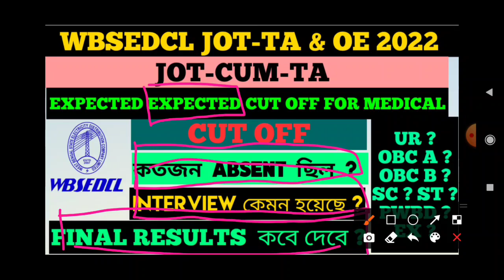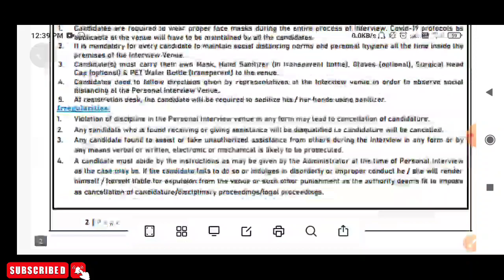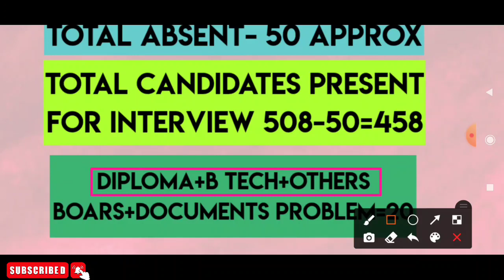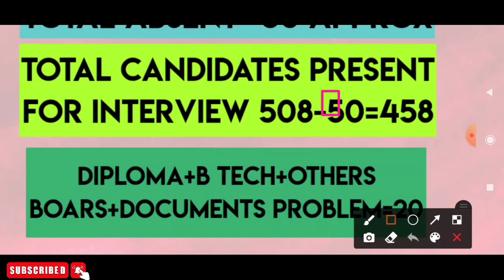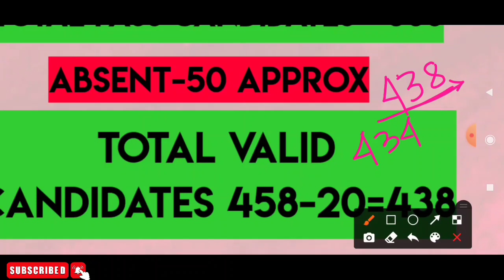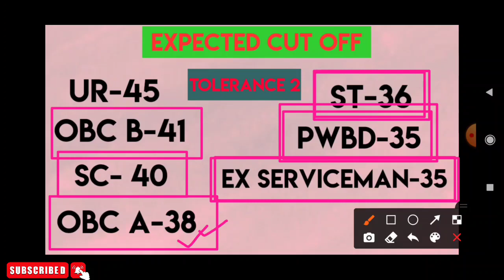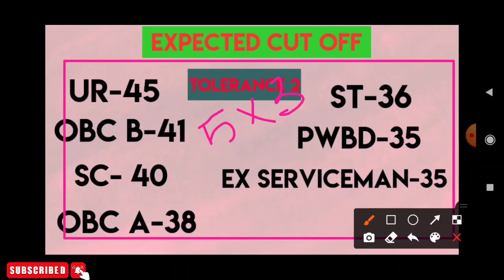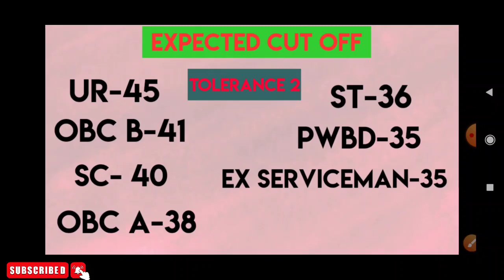||WBSEDCL 2022 EXPECTED FINAL CUT OFF|| || RESULTS DATE || ABSENT IN INTERVIEW || ALL ARE DISCUSSED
JOT CUM TA TELIGRAM LIKN

WBSEDCL JOT-TA INTERVIEW WHATSAPP GROUP 1 LINK

JOIN TELEGRAM CHANNEL FOR MORE UPDATED AND PDF

WBSEDCL INTERVIEW TRIPS AND TRICKS

Previous paper analyses Part 1

WBSEDCL JOT Technical syllabus link

Transformer Mcq Pdf download link

MCQ QUESTION AND PDF PLAYLIST LINK

DC MOTOR MCQ PDF LINK

Current Electricity mcq part- 2

CURRENT ELECTRICITY MCQ PDF LINK

Wbsedcl

Questions paper and answer key link

WBSEDCL TOP INTERVIEW TIPS AND TRICKS
বিদ্যুৎ ভবন অভিযান
RESULTS DATE

HOW MANY CANDIDATE APPLY WBSEDCL 2021
WBSEDCL RESULTS 2021
WBSEDCL CUT OFF 2021
SAIL OCTT ELECTRICIAN PREVIOUS PEPER SOLVED

DFCCIL RESULTS 2021